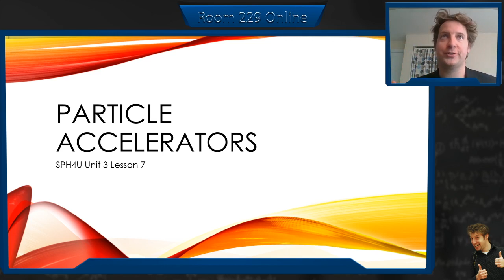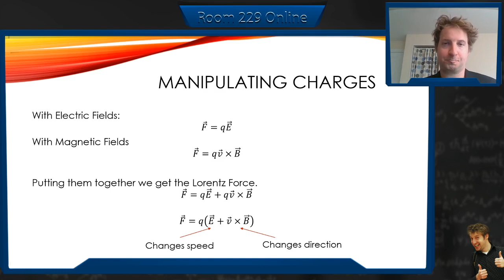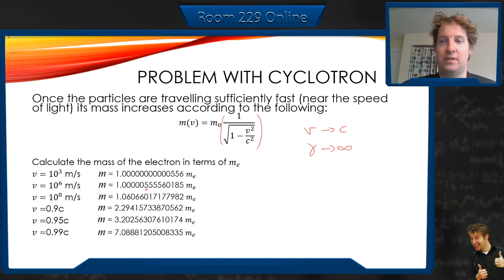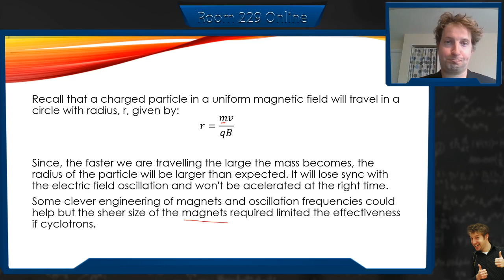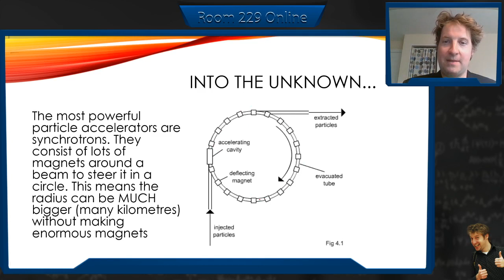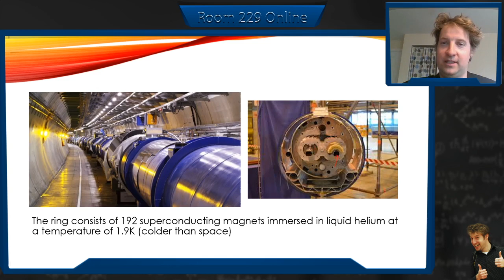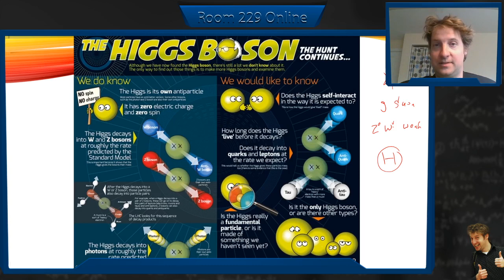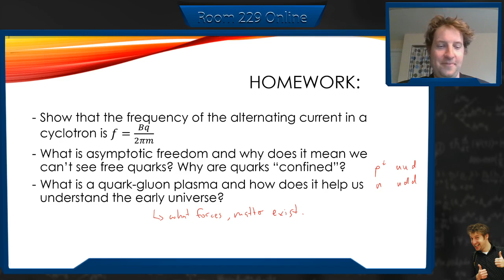SPH4U Unit 3 Lesson 7: Particle Accelerators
Now that we understand how fields can be used to manipulate charges, what are some applications of this? One is a particle accelerator. An atom smasher. Take some atoms, speed them up and smash them into each other. At these high energies all kinds of new particles are produced.